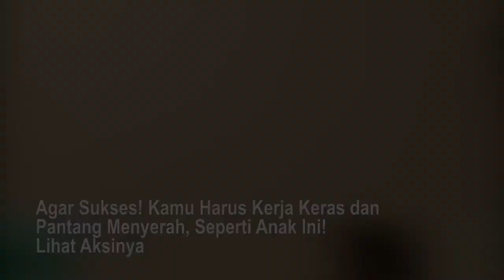Agar Sukses! Kamu Harus Kerja Keras dan Pantang Menyerah, Seperti Anak Ini! Lihat Aksinya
Jatuh bangkit lagi! anak ini berusaha agar bisa berdiri di atas bangku yang ada di depannya. Dengan usaha yang ia lakukan akhirnya nya dia berhasil. Sukses itu Harus berusaha  jatuh ya bangkit lagi.